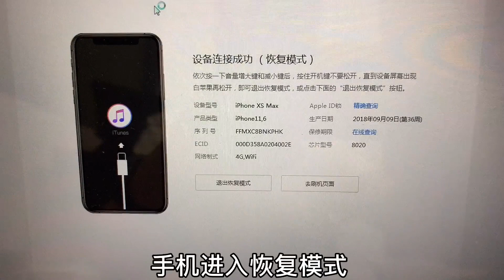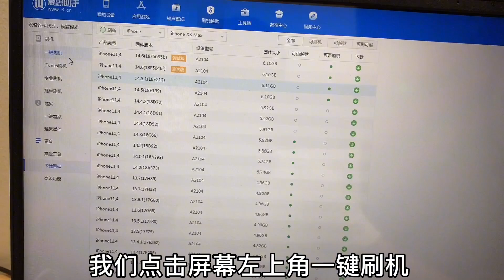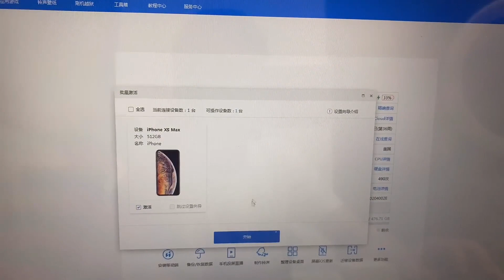iPhone8—iPhone12 pro max 苹果全系列刷机通用教程，有问题先刷机